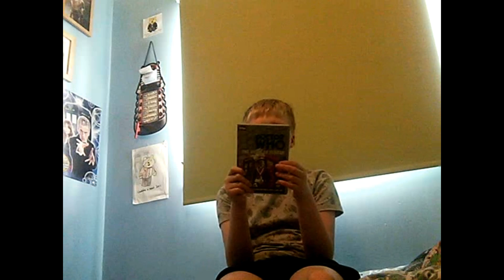Doctor Who-The reign of terror review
Lewis Moon reviews another early first doctor historical adventure, but will he think it's as good as the aztecs?